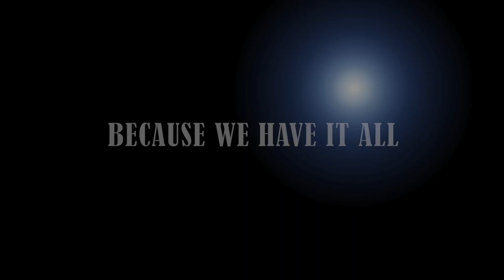La Jura 1,2 & Harajuku X-mas Party Trailer 1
La Jura 1,2 & Harajuku X-mas Party Trailer